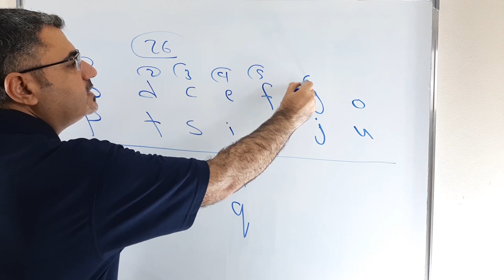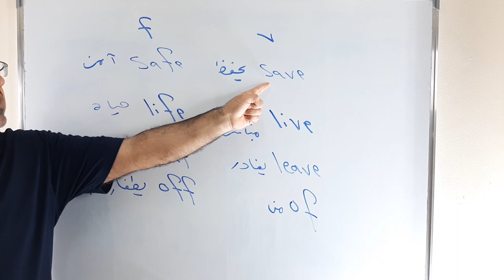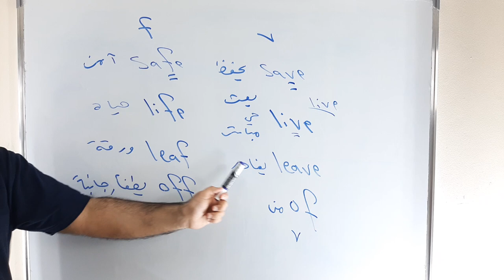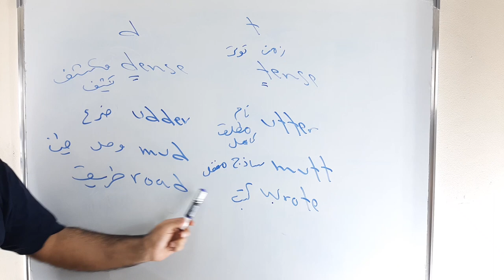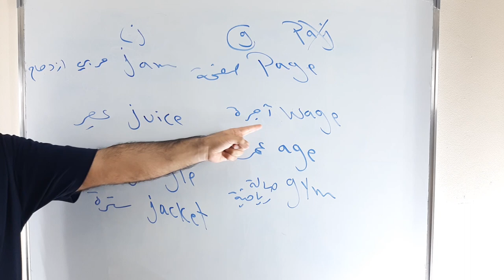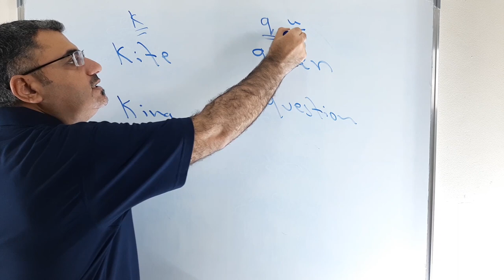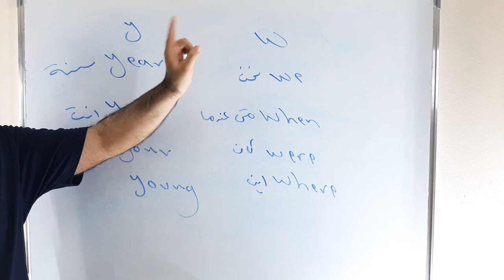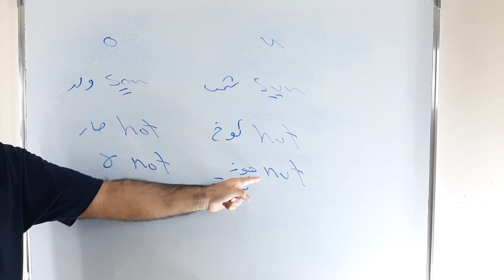عشر مقارنات أخطاء شائعة في اللفظ والنطق في الانجليزية الدرس الحادي عشر ( 11 ) spelling and reading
نتعلم في هذا الفيديو كيف نميز في النطق واللفظ بين متشابهات الاحرف والاصوات الانجليزية مع كلمات وامثلة وشرح مفصل
يرجى دعم القناة ونشرها بين الاصدقاء دمتم بخير وعافية